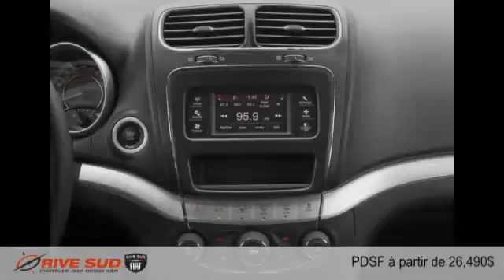Dodge Journey 2015 à Brossard (près de Longueuil et Montréal)